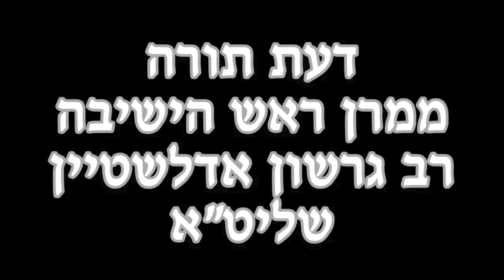06 DAAS TORAH - RAV GERSHON EDELSTEIN - ENGLISH ST - PART 6 CRITICISM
** REMEMBER TO FORWARD THIS TO INSPIRE OTHERS!
** CHECK OUT THESE OTHER SOURCES OF 'TP' CHIZUK AND INSPIRATION FROM AVI:
** THE 'TP' WHATSAPP BROADCAST **
To be added to my whatsapp broadcast and receive tons of chizuk & inspiration (NOT JUST VIDEOS) simply whatsapp a request to
** THE 'TP' PODCAST **
After you choose the ‘app’ that you want to use to hear the podcast remmeber to click ‘FOLLOW’ to be automatically notified any time I add new content!
** Inspirational LIFE-ALTERING books by: @vi **
Enjoyable for the whole family!!
GPS! NAVIGATION for YOUR SOUL! (Topic: Life Challenges!)
CPR! RESUSCITATION for YOUR SOUL! (Topic: Shabbos!)
Published by ARTSCROLL
** “TWiSTED Parenting” is a method developed by Avi Fishoff to guide parents of children in severe crisis. Avi personally trains and guides parents from all over the world.
All parents must have their own Daas Torah involved to pasken any shailos that may arise.
Avi has many haskamos of leading Gedolim.
All parents under Avi's guidance in the Crisis Center must have their own Daas Torah involved to pasken any shailos that arise.
Avi has hundreds of haskamos of Gedolim.
 אבי פישאהף מדריך מאות משפחות כבר מעל 20 שנה
כל השירותים של אבי הם תחת דעת תורה וחינמיים לגמרי
כדי לקבל את החיזוק היומי שלחו את הבקשה שלכם בוואטסאפ